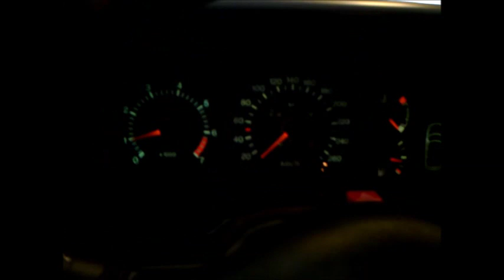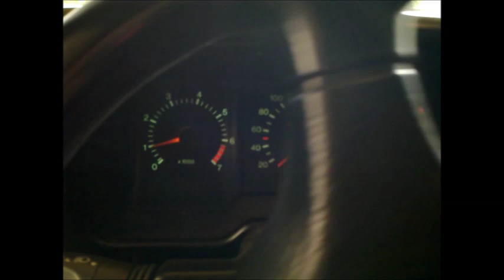1991 Ford Scorpio 2.9i 24V Cosworth BOA Restoration Project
My 1991 Scorpio Cosworth after almost three years of work. Engine is now running with a BOB camshafts and BOA timing disks.

Finland.